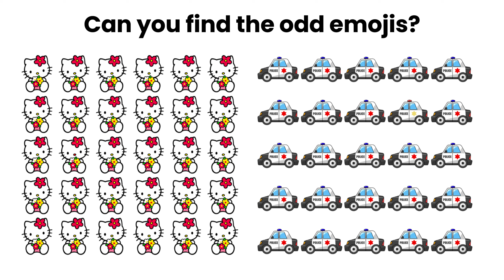Watch if your name has 'A' in it 😍 (Hurry up!)